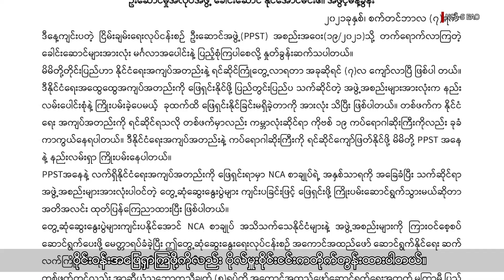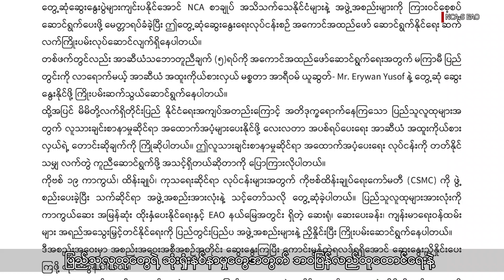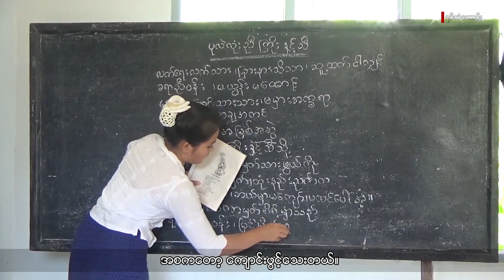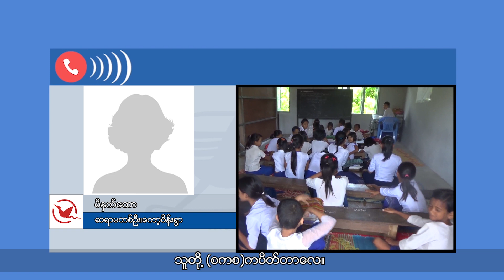မွန်တိုင်းရင်းသားဘာသာစကားအစီအစဉ် -Mon ELTV Program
မွန်သတင်းအေဂျင်စီရုပ်သံအစီအစဥ် (မွန်စကားပြော မြန်မာစာတန်းထိုး) ကို မွန်ပြည်နယ်အတွင်းဖြစ်ပျက်နေတဲ့ အဖြစ်အပျက်တွေနဲ့ တိုင်းရင်းသားလူမျိုးစုတွေရဲ့အသံကို  မွန်သတင်းအေဂျင်စီက ထင်ဟပ်တင်ဆက်ထားတာဖြစ်ပါတယ်။

■ မွန်ပြည်သစ်ပါတီတပ်ဖွဲ့ဝင်တွေအားလုံး ကိုဗစ်ကာကွယ်ဆေးထိုးနှံရမယ်လို့ မွန်ပြည်သစ်ပါတီဗဟိုက အမိန့်ထုတ်ပြန်ထားပါတယ်။

■ တိုင်းရင်းသားဘာသာသင် ဆရာ၊ဆရာမ (TA)တွေ လစာမရဘူးလို့ ဆိုပါတယ်။

■ မွန်ပြည်သစ်ပါတီ ထိန်းချုပ်နယ်မြေအတွင်းက ကိုဗစ်-၁၉ ရောဂါအခြေအနေနဲ့ပတ်သက်ပြီး မွန်ပြည်သစ်ပါတီဗဟို ကိုဗစ်-၁၉ ကာကွယ်ရေးကော်မတီဥက္ကဋ္ဌ နိုင်ဗညားလယ်(ဗဟိုအလုပ်အမှုဆောင်ဝင်)ကို မွန်သတင်းအေဂျင်စီက တွေ့ဆုံမေးမြန်းထားတာကိုလည်း တင်ဆက်ပေးသွားမှာပါ။